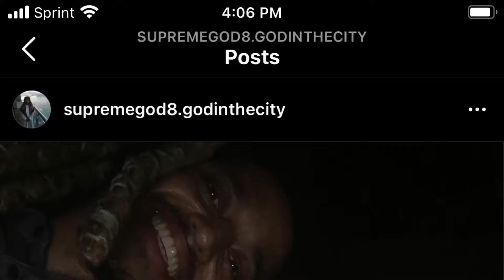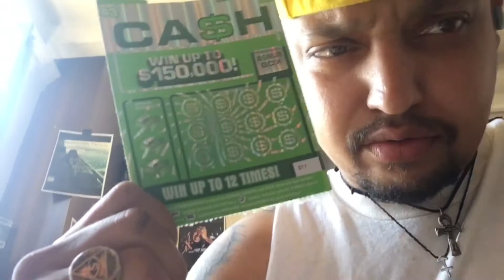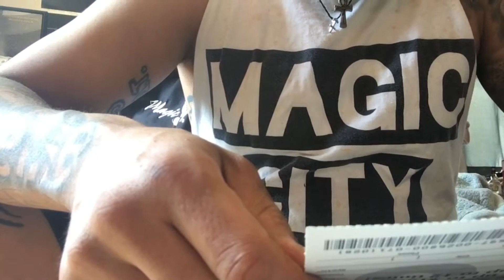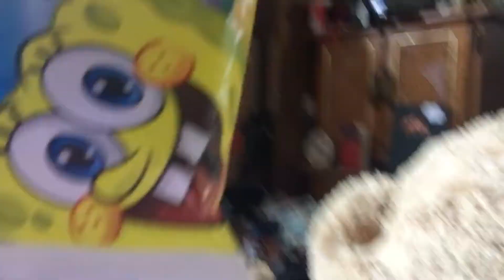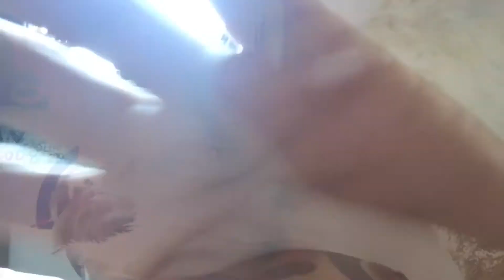SUPREME GOD 8 GOD POWER